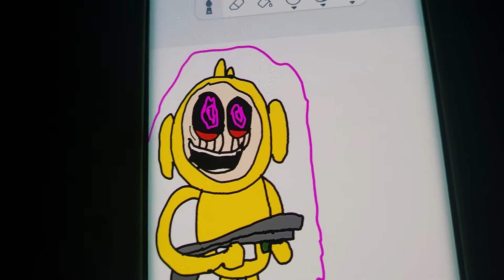fnf doomsday slendytubbies